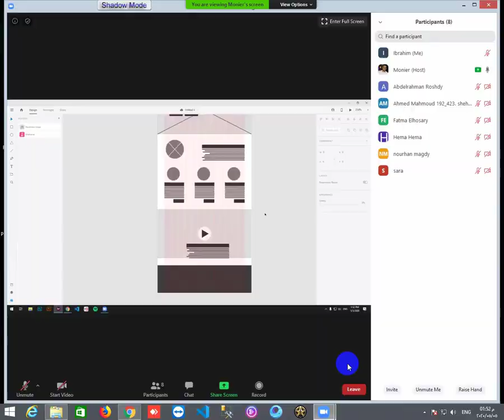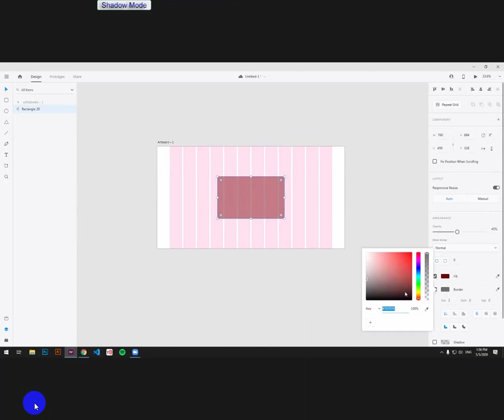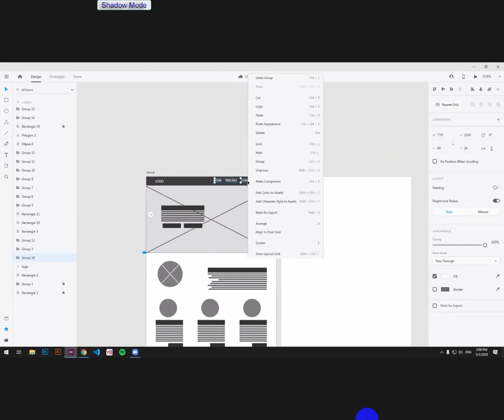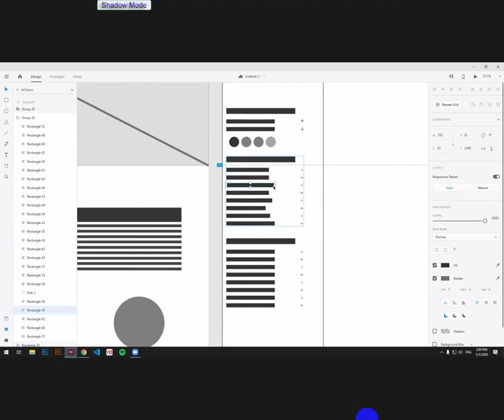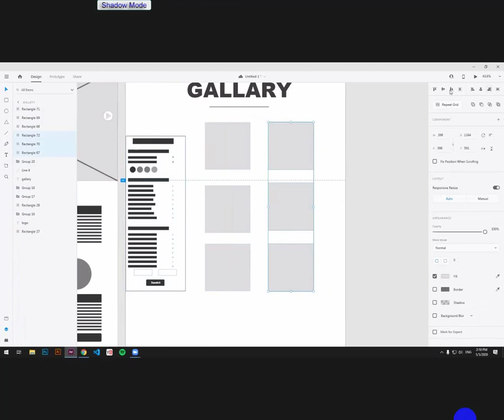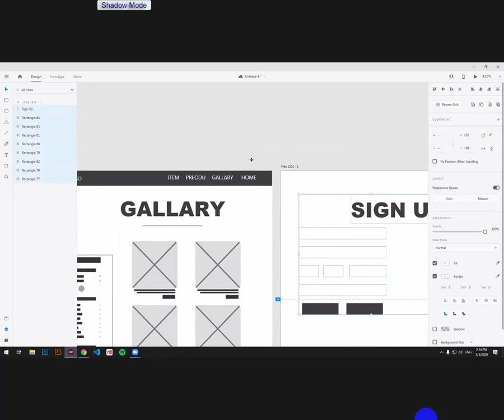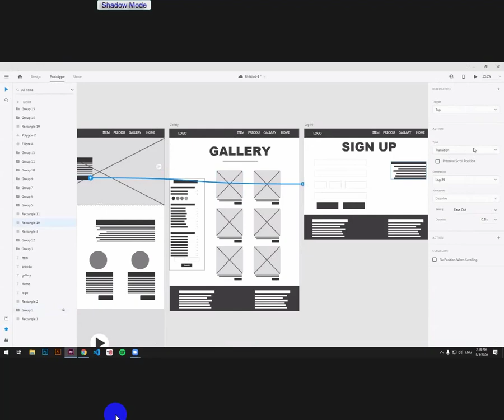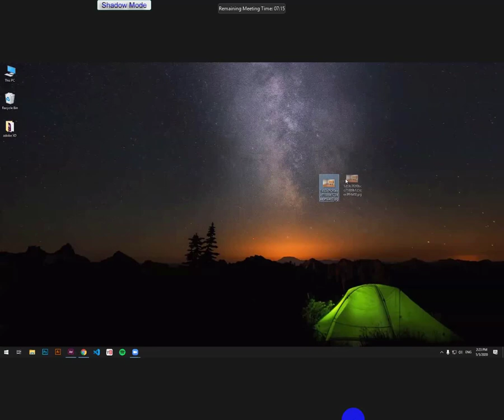Adobe Xd Part Three